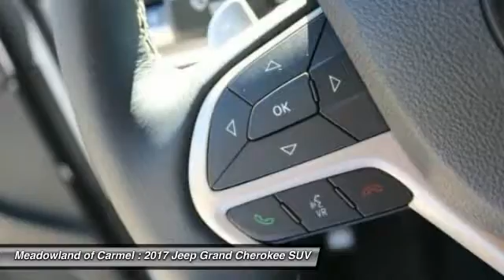2017 Jeep Grand Cherokee Carmel NY 17027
2017 Jeep Grand Cherokee Limited

Don't miss this 2017 Jeep Grand Cherokee. It's equipped with Automatic transmission and features a  exterior. With  miles, You'll want to take this suv home. Make a great choice today.